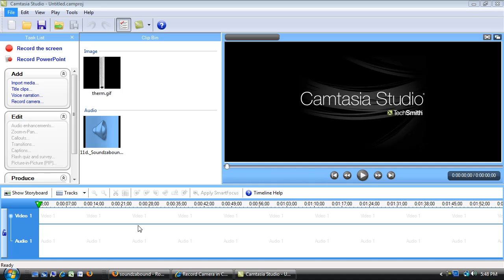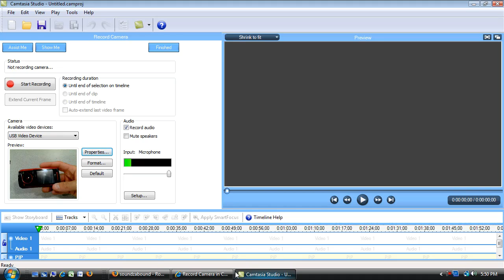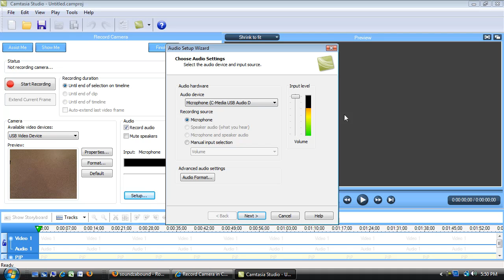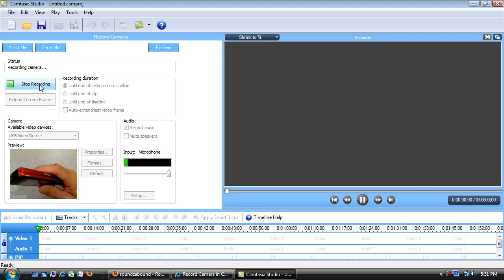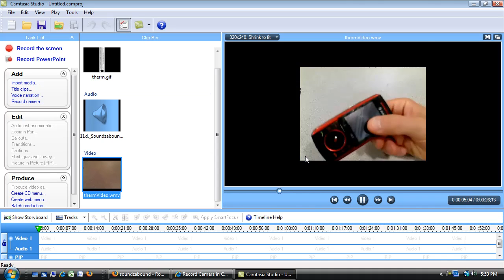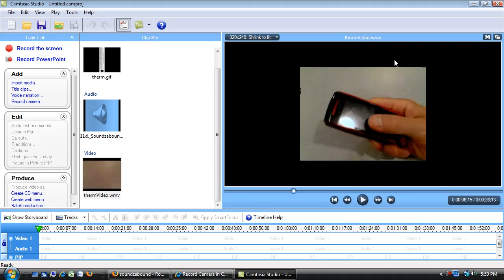Camtasia Part 2: Recording Doc Camera